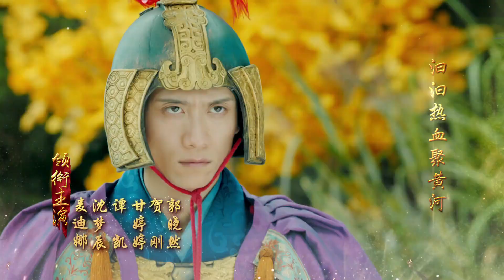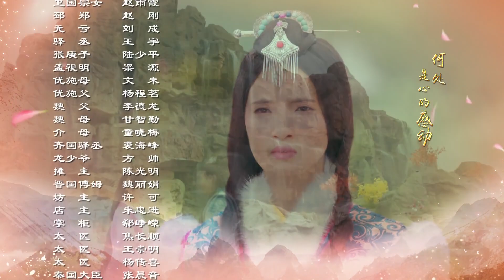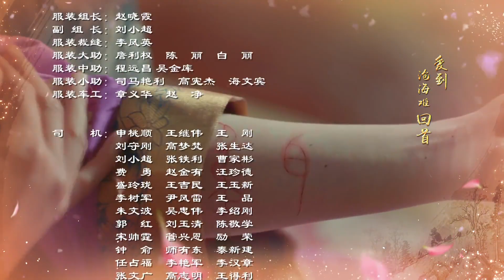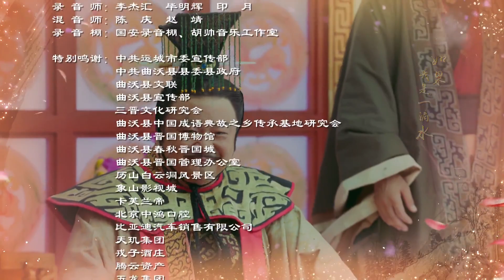【重耳传奇 ChongEr's Preach】EP43 | 春秋版 “王子历险记” | 王龙华/张含韵/张一山 | 古装爱情片 | 优酷 YOUKU